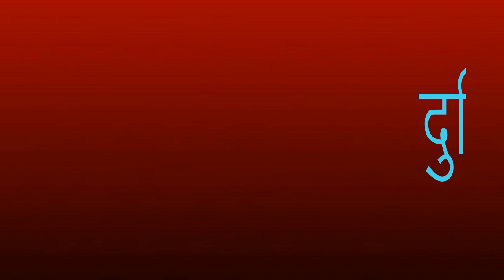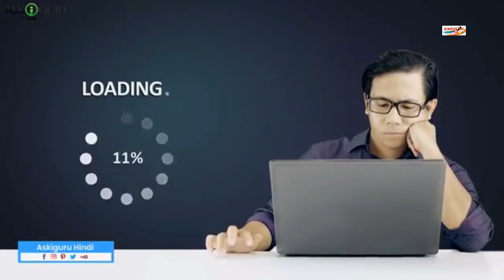fifth generation ki taqniqu se less hoga india